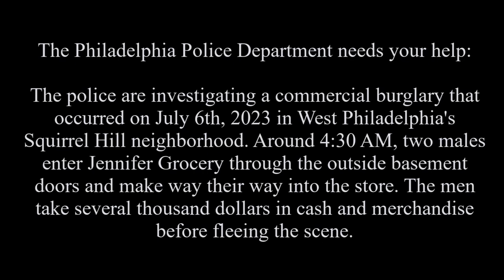Commercial Burglary 4833 Chester Ave DC 23 18 036631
The Philadelphia Police Department needs your help:

The police are investigating a commercial burglary that occurred on July 6th, 2023, in West Philadelphia's Squirrel Hill neighborhood. Around 4:30 AM, two males enter Jennifer Grocery located at 4833 Chester Ave through the outside basement doors and make way their way into the store. The men take several thousand dollars in cash and merchandise before fleeing the scene.

Southwest Detective Division:
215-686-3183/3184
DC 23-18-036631